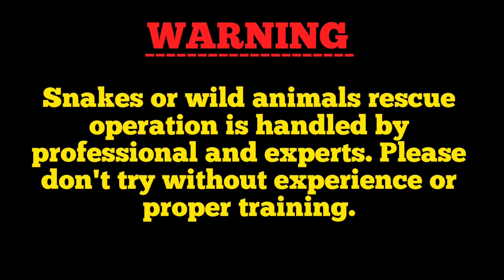नाग और घोनस सांप का गुस्सा: Snake Bite Slow Motion Cobra and Russell's Viper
Hi
Bankim SnakeSaver.

Viper Snake Details -⬇

Id- Russell's viper
Scientific name- Daboia Russelii
Type- Venomous (Hemotoxic)

-: Scientific Classification :-
Kingdom -- Animalia
Phylum -- Chordata
Class -- Reptilia
Order -- Squamata
Suborder -- Serpentes
Family -- Viperidae
Genus -- Daboia
Species -- D. russelii
Cobra snake details-⬇️

Id- Spectacled cobra
Scientific name-Naja Naja
Type- Highly neurotoxic venom

-: Scientific Classification :-
Kingdom -- Animalia
Phylum -- Chordata
Class -- Reptilia
Order -- Squamata
Suborder -- Serpentes
Family -- Elapidae
Genus -- Naja
Species -- N. naja

About Video
In this video we show slow motion snake bites. Cobra or viper snakes can bite quickly. So the snake rescuer should be careful. It is imperative to have proper techniques and safety equipment to rescue snakes from endangered conditions. Otherwise danger can happen at any time It is very important to know detailed information about snakes before rescuing them. And it is very important to know the nature of each snake well.Snakes or any other wildlife are part of our nature so it is the duty of each of us to keep these animals alive in nature. I have released another video that shows what proper methods should be used to rescue snakes. Video Link 👇👇

আপনারা আমাদের রেস্কিউ টিমকে সাহায্য করলে আমরা উপকৃত হবো এবং আরো ভালোভাবে কাজ করতে পারবো 🙏🙏

State Bank  (SBI)

Bankim Swarnakar
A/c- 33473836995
IFSC- SBIN0015278

-: russell viper and cobra snake attack :-

সাপ উদ্ধারকারী বঙ্কিম স্বর্ণকার-
Snake rescuer phone no
Snake catcher in malda phone number 👇